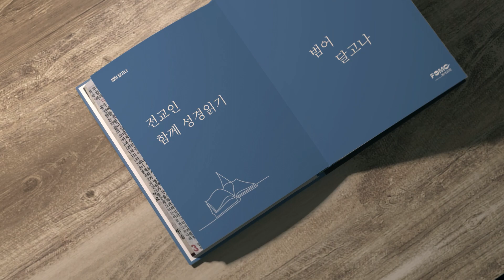범어달고나 2월 26일 누가복음 6장 - 김용국 목사